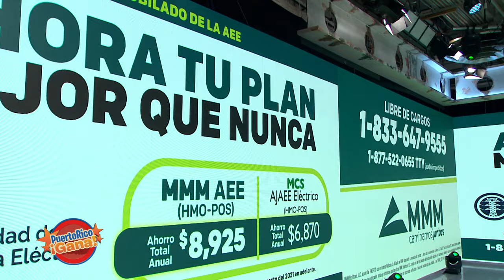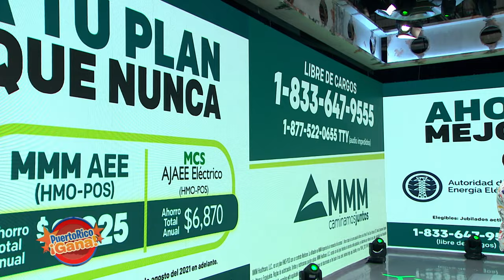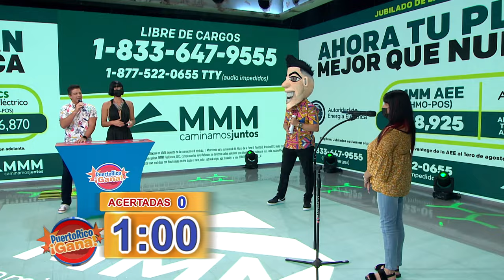03 PR GANA ENE 21 2022